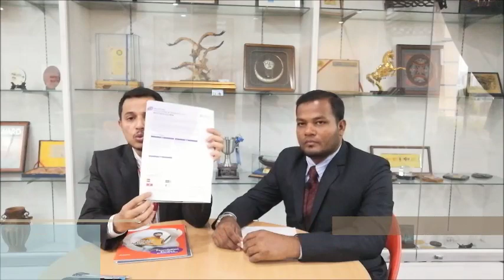Study in Malaysia at SEGi University in Business School । মালয়েশিয়ায় উচ্চ শিক্ষা ।